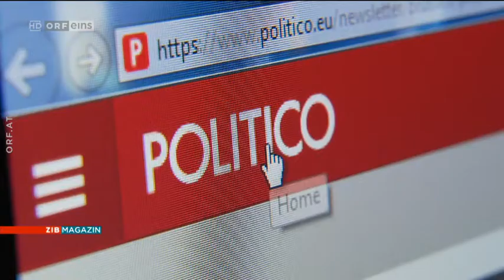Nachrichten * Politik * Österreich * Sexuelle Belästigung im EU Parlament